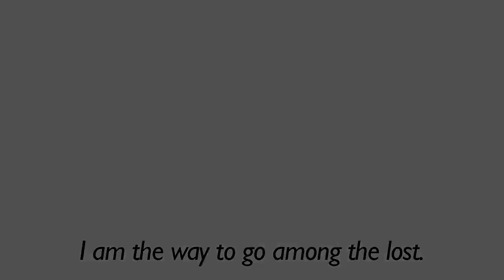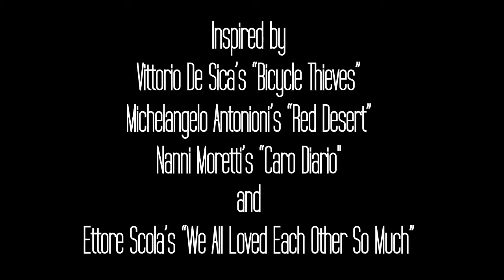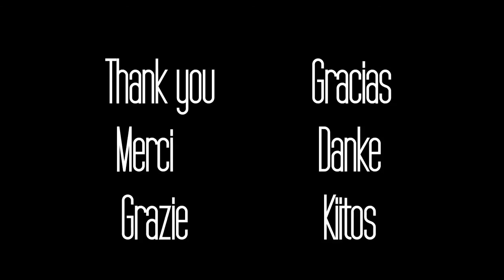The Cellular Breakdown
"La Ripartizione Cellulare"

Starring
Krystal Clark
Megan Van Dyke
Preston McNabb
Rebecca Seiler
Diana Santiago
Dr. Marita Nummikoski

Voice Over
James Magazzino

Music
"Communication Breakdown"
by Led Zeppelin
"The Victim's Neurosis"
by Krystal Clark
"Ladri di Biciclette Theme"
by Alessandro Cicognini

Synopsis
Our assignment was to create a neorealist film as it relates to a major social problem today.
We decided to examine the perpetual and rapidly increasing problem of
the breakdown of communication. Collectively we find that as our generation's
technology of our telecommunication devices advances, the inability for humanity to connect
on the basic level of interaction advances as well.
Inspired by De Sica's Bicycle Thieves, we attempted to answer the question - what would happen
if our communication were ripped from our hands?
Influenced also by Antonioni's Red Desert for style, we examine the internal disintegration
of one's mindset following trauma.
To accomplish this, we analyze the human condition of neurosis as being channeled through
the language barriers the protagonist encounters. As she desperately seeks help finding her
phone, she finds any way to reconnect to the surrounding world she once knew.